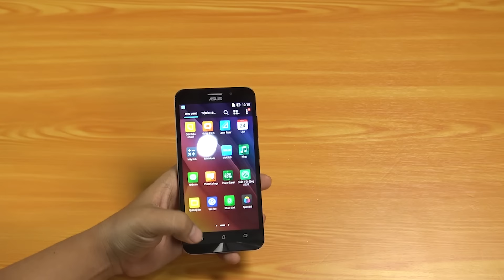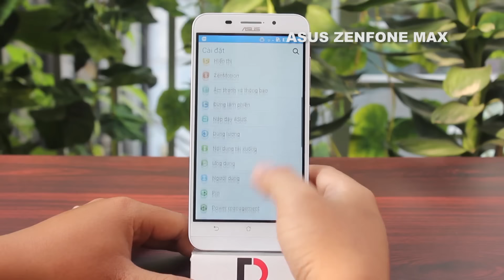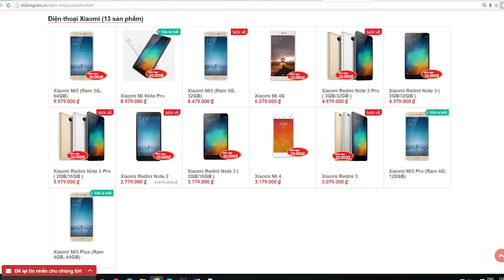Những chiếc điện thoại pin trên 4000mAh đáng mua nhất hiện nay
1. Asus Zenfone Max

2. Xiaomi Redmi Note 3

3. Xiaomi Redmi Note 3 Pro

4. Xiaomi Redmi 3